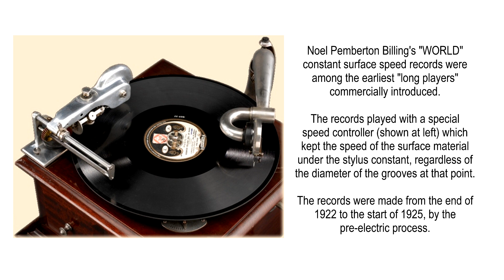SYDNEY ROSENBLOOM: piano recital; World LP., Feb 1924.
British composer and pianist SYDNEY ROSENBLOOM (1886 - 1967) playing a selection of items by Cyril Scott, Schumann, Schubert and himself on one of the first long-playing record systems - Pemberton Billing's constant surface speed "World" records. The items heard are:
LENTO, Op 35, by Cyril Scott.
SPRING NIGHT, Op.39, No.12 by Schumann (arr. Liszt).
MARCHE MILITAIRE by Schubert (arr. Taussig).
ROMANCE TRISTE, Op. 13, by Sydney Rosenbloom.
CAPRICCIO IN F SHARP MINOR, Op. 8, by Sydney Rosenbloom.
PRELUDE IN B MAJOR, Op. 7, by Sydney Rosenbloom.
CONCERT STUDY IN G FLAT, Op.5, No.1 by Sydney Rosenbloom.
The total playing time of this extraordinary 1924-vintage recording is just under 20 minutes - about three times the length of any standard disc at the time. Noel Pemberton Billing introduced the system of constant surface speed discs, played with a special speed-retarding attachment fitted to any standard gramophone, at the end of 1922. The system enjoyed a brief and modest success, records to suit the system being released by World, and later by Vocalion, until the first half of 1925. All of these were recorded by the pre-electric process. This speed restoration was made entirely by electronic/digital means, with a playback at 33 rpm digitally sampled at a high rate (96 kHz), then applying speed correction to the digital file in software. The frequency analysis 'waterfall' graph of the audio recovered from the disc was 'levelled' so that the frequency of individual notes played on the piano (visible on the frequency analysis) would fall at a constant frequency throughout the replay of the disc. This was achieved by manipulating the 'pitch bending' graph in Adobe Audition software. Frequency response deficiencies could then be corrected with graphic and parametric equalisation.
SYDNEY ROSENBLOOM was a minor but significant British composer, whose biography was compiled by Phillip Scowcroft:
"Sydney Rosenbloom, born in Edinburgh in 1886, studied at the Blackheath Conservatory and the RAM (he taught at both places respectively in 1911-16 and 1907-10) and made his London debut as a pianist in 1920. He then went to South Africa where he taught and toured extensively. His works are naturally enough mainly for piano: Concert Studies of which the one in G Flat, Op 5 No 1 became moderately popular, Waltzes, Six Preludes Opus 7 (1910), the Scherzo in B Flat Minor Opus 12, which Moiseiwitsch took up, the Valse Poem, Opus 15, the Prelude Impromptu Opus 29 (1937) and the substantial Variations and Fugue Opus 16 for two pianos. In addition he had a Suite for two violins and strings Opus 18, played in Johannesburg in 1922 and he published songs (e.g. Daffodil) and violin pieces (e.g. the early Waltz Scherzo, Opus 4) also. Mantle Childe, a pianist who was active especially after the Second World War, published settings of traditional French and Welsh melodies: Lazy Sheep (1947) and Suo Gan (1949). Rosenbloom died in 1967."